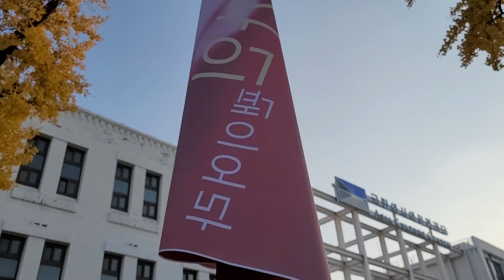송가인 출연전 충장축제 팬카페 어게인 입장중 현장스케치 이모저모 20211118일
송가인 출연전 팬카페 어게인 입장중
현장 스케치